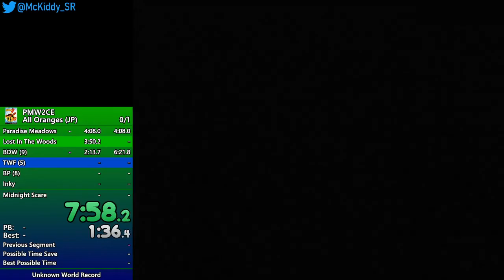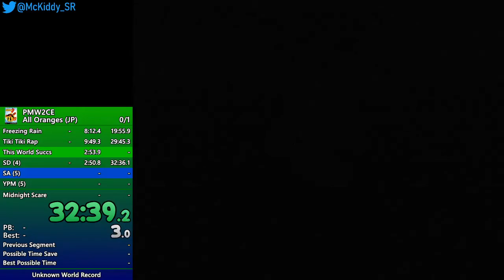Pac-Man World 2 - All Oranges (JP) Speedrun In 56:16【WR On 5/29/2020】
The parts where I re-entered blinky and had a controller disconnect in AA were very PacCringe.

Wanna speedrun this game? check out my resources to learn this game!